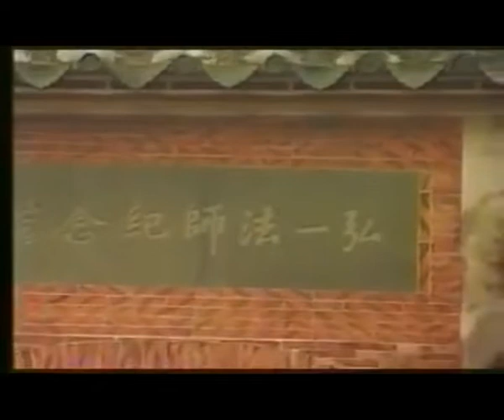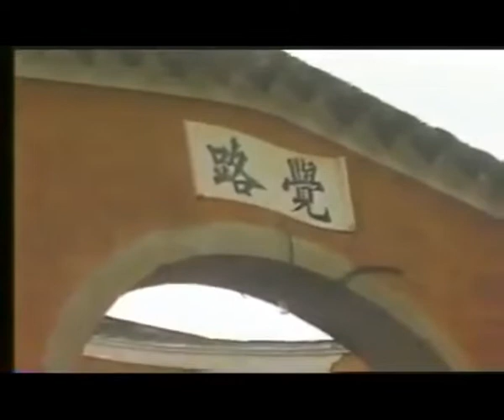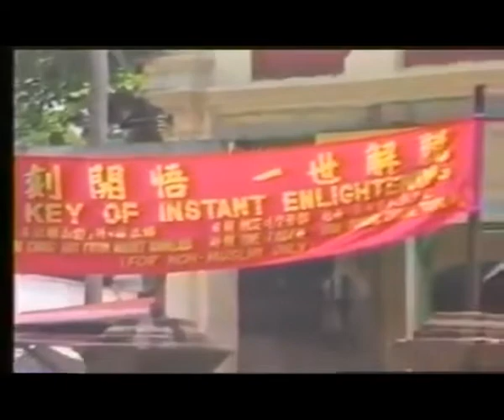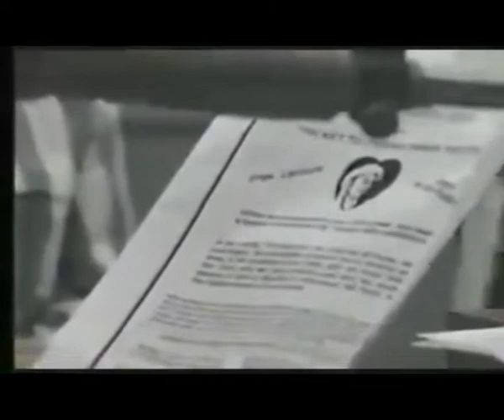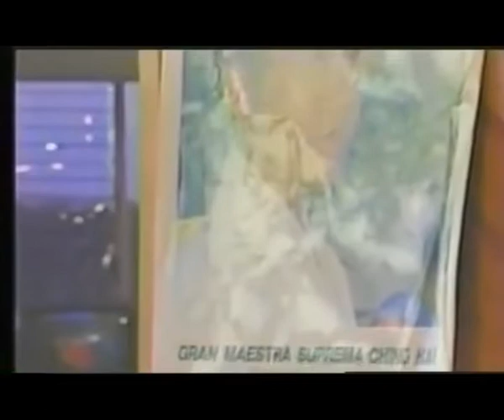collection - 7 - BỘ SƯU TẬP - MASTER